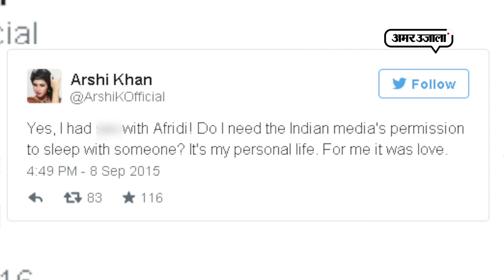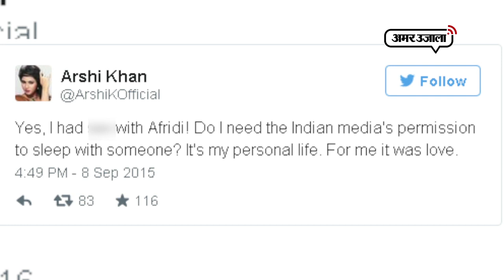अर्शी खान ने शाहिद अफरीदी के साथ रिश्तों पर किया बड़ा खुलासा | Amar Ujala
अर्शी खान ने शाहिद अफरीदी के साथ रिश्तों पर किया बड़ा खुलासा